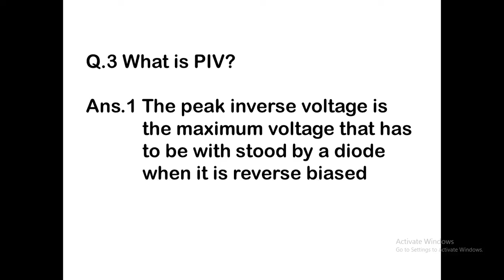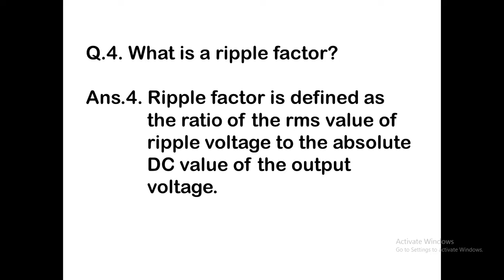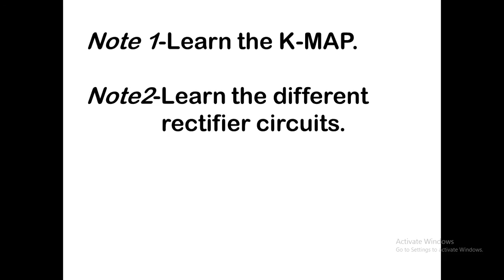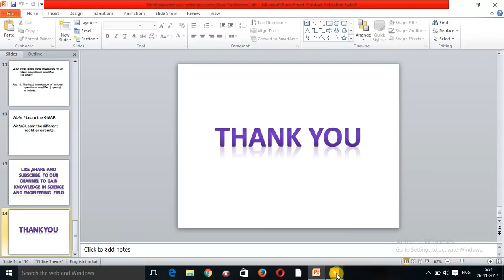MOST EXPECTED VIVA VOICE QUESTIONS FOR BASIC ELECTRONICS LAB PART 1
MOST EXPECTED VIVA VOICE QUESTIONS FOR BASIC ELECTRONICS LAB .This video is beneficial for B-Tech first year students.